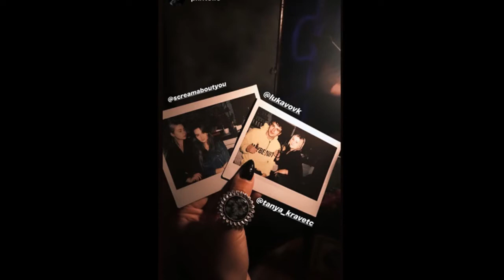MÉLOVIN Halloween 2019 👻🎃🎃🎃🎃🎃🎃🎃